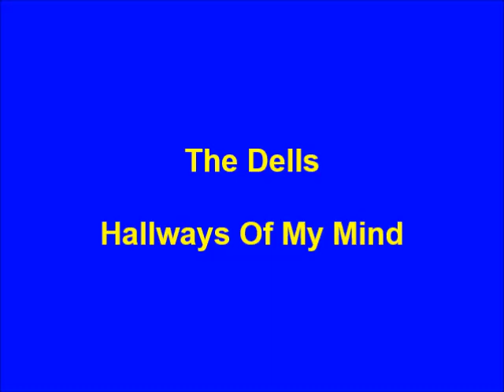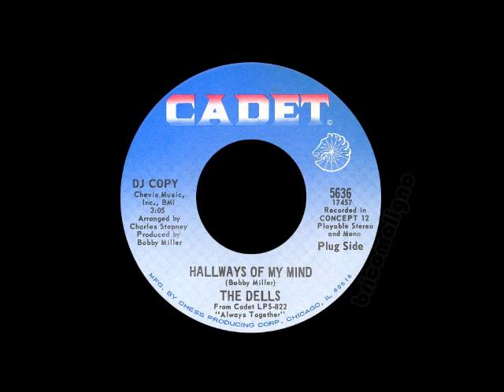The Dells - Hallways Of My Mind